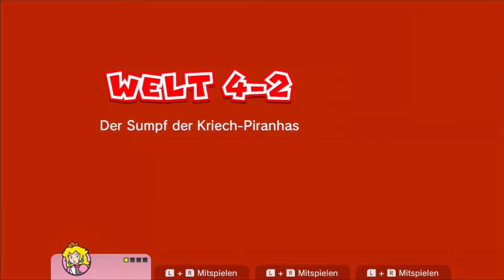SUPER MARIO 3D WORLD (Switch)😺#7 | EINFACHER TRICK gegen disen BOSS?!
Mit diesen EINFACHEN TRICK ist dieser BOSS kein problem mehr!
00:00 Beginn
00:30 Welt 3-B
03:25 Welt 4-1
06:55 Welt 4-2
11:05 Welt 4-A
11:55 Welt 4-B
12:45 Stempelhaus
13:05 Secret Exit
13:45 Ende
✨Slack Splach✨   @Slack_Splach

✨SlackOfs✨  @Slack_LP